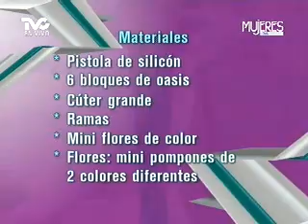Arreglos Florales 1a. Parte (METVC)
MUJERES EN TVC - MANOS CREATIVAS